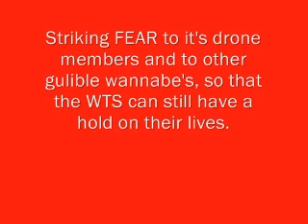Jehovah's Witnesses and Global warming.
Google this shit and you'll find it. Assholes like Al Gore, taking advantage and cashing in on this non subject.